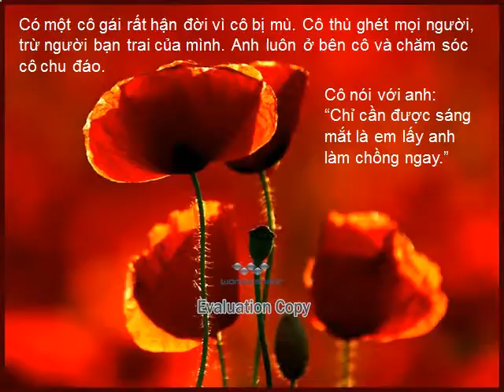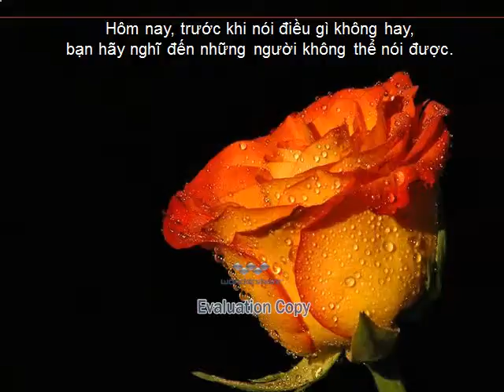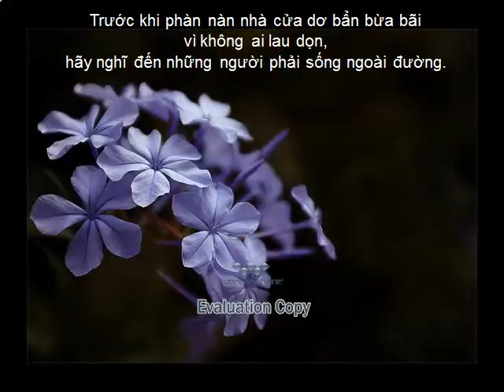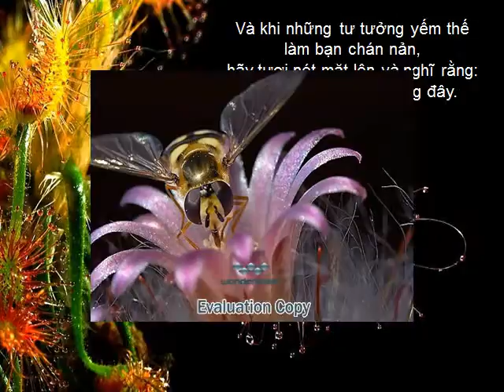Hay biet on doi